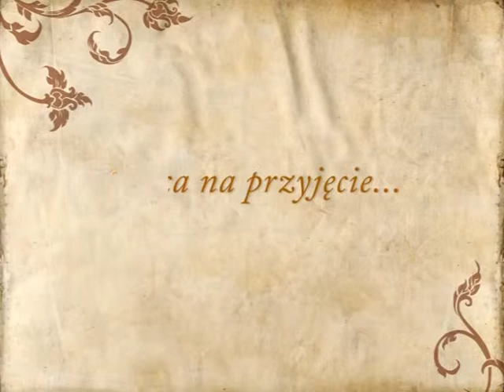Hotel Przedwiośnie, lokal na wesele Masłów - poleca Gdziewesele.pl